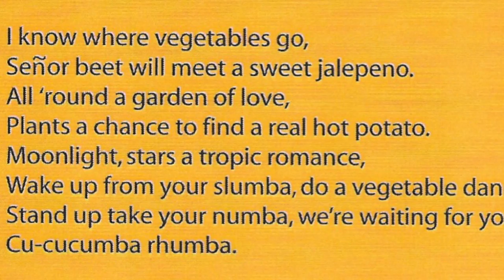Sandy Weltman and The SanDroids (Cucumba Rhumba)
Hey Folks - Back in the 1990's during my banjo picking days I had put together a super fun band.called The Sandroids. It was inspired by Bela Fleck and The Flecktones, but incorporated my original tunes and arrangements with a bit of different instrumentation. I was truly honored and blessed to get to play with a number of very fine musicians that performed with The Sandroids at one time or another. I can't begin to remember what inspired me to write this particular tune about dancing vegetables, but hope you enjoy "The Cucumba Rhumba"  and please share it on if you do.